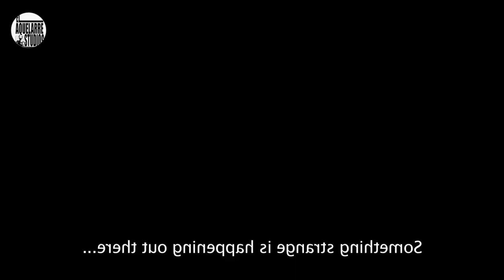TOP 6 MEJORES PELÍCULAS DE TERROR Y HORROR MEXICANAS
En este especial, Ricardo Padilla nos muestra su top 6 de películas contemporáneas y clásicas de horror nacional, que no te puedes perder por nada del mundo. Recuerda interactuar en la caja de comentarios sus listas personales y sugerencias para los mejores futuros dentro del canal.

El cine de terror en México es tan antiguo como la época dorada del cine nacional, fue explorado en más de una ocasión por reconocidos directores, aunque mantiene un estatus modos con respecto a otros géneros producidos en el país. Su importancia actual, radica en las producciones anuales, los festivales especializados que nacieron y se celebran dentro de sus fronteras y el redescubrimiento de una cultura tan cercana al horror desde épocas coloniales, inspiración de grandes obras y subgéneros de la cinematografía nacional.

Comenten, interactúen sobre películas que les gustaría que analicemos y reseñemos en el canal.